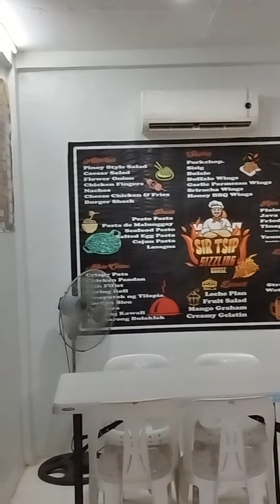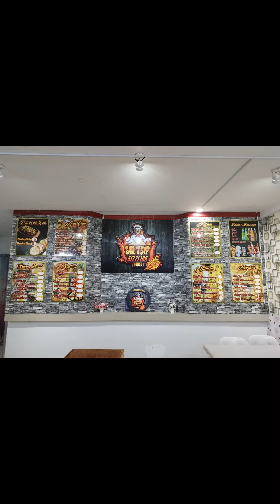BAGONG KAINAN SA FLOATING MARKET ANO KAYA YON, SUPER SARAP DAW?! 🤔